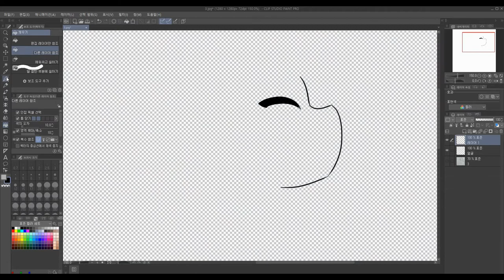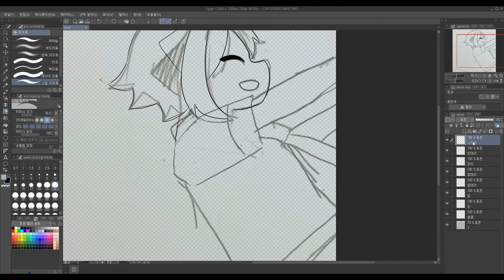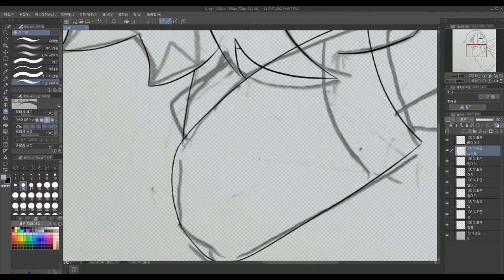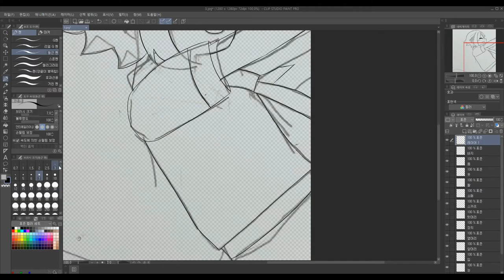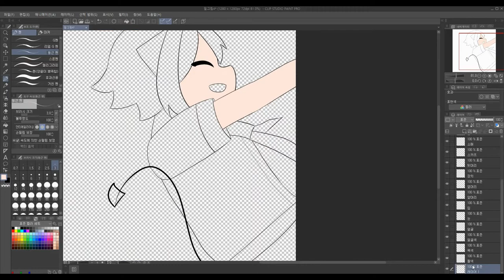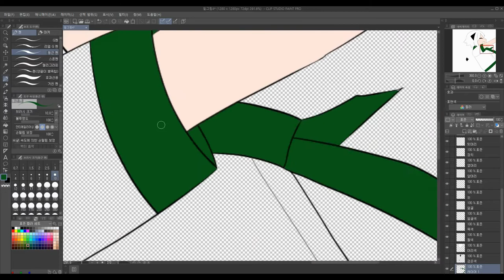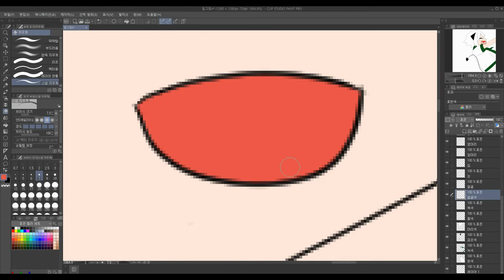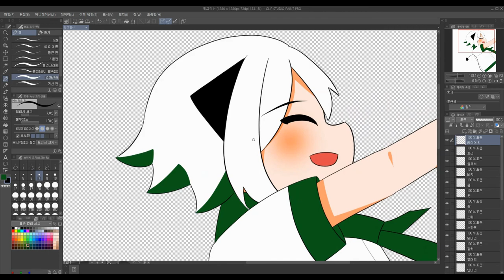u got that 3